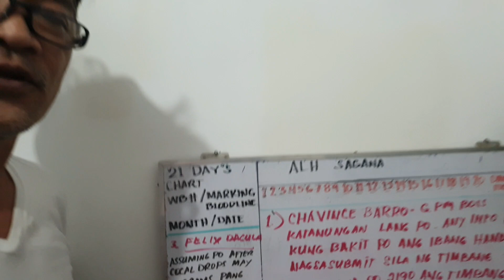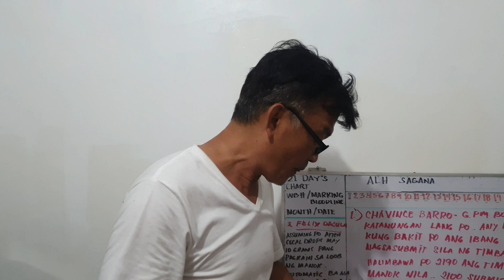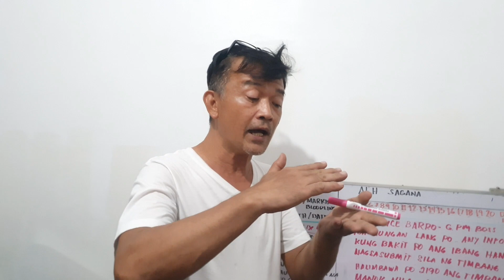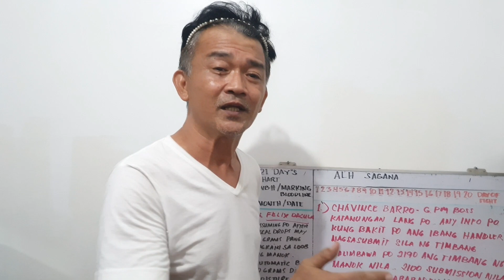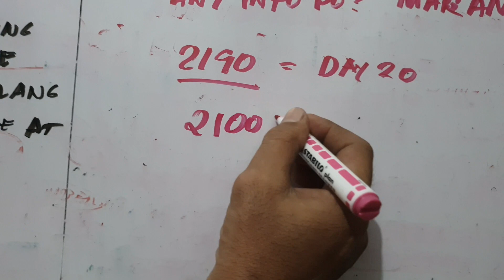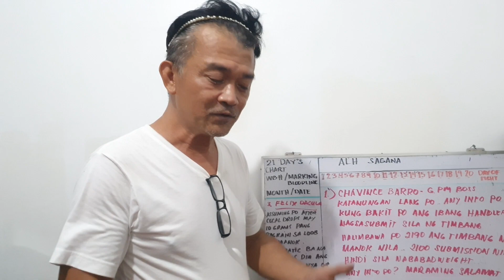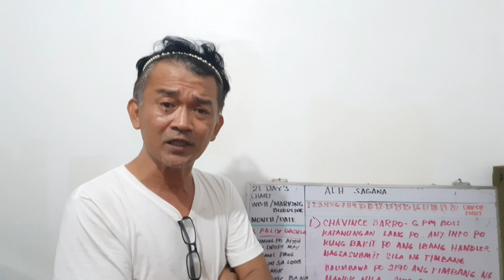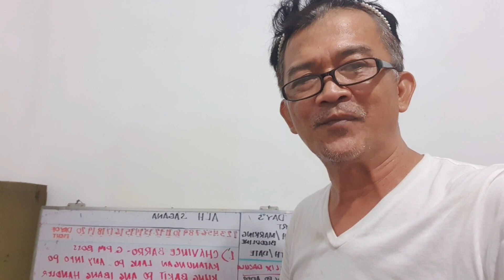90 grams bawas sa timbang na isusumite posible ba? feeds na gamit during pointing sa araw ng laban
90 Grams bawas sa timbang na isusumite posible posible ba? Fees na gamit during pointing sa araw ng laban